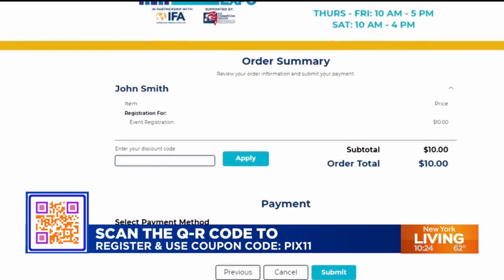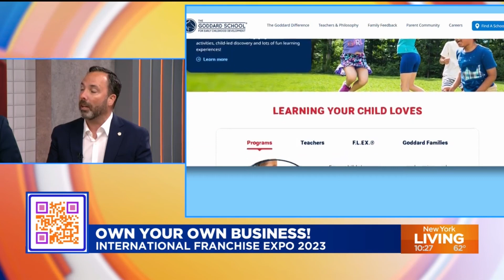Own your own business: International Franchise Expo 2023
Have you ever dreamed of owning your own business?

There's a major event next week that can help make that dream a reality.

The International Franchise Expo connects aspiring entrepreneurs with major franchise brands.

The event returns to the Javits Center from June 1st through the 3rd and attracts thousands of local, out-of-state and overseas business professionals.

New York Living’s Marysol Castro talked with Martin Joksimovic, the President of MFV Expositions, the organization behind the event, and Kevin Brickner, the Vice President of Franchise Sales for The Goddard School, one of the brands with an exhibit at the Expo. They discuss what the International Franchise Expo has to offer aspiring business owners.